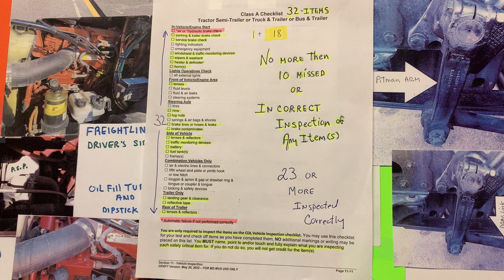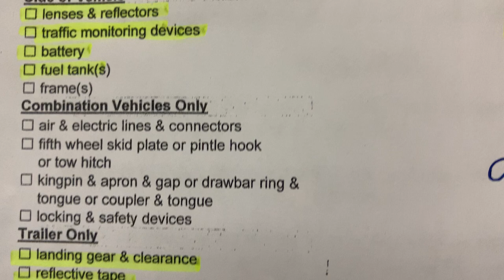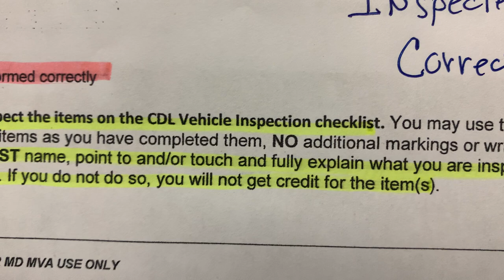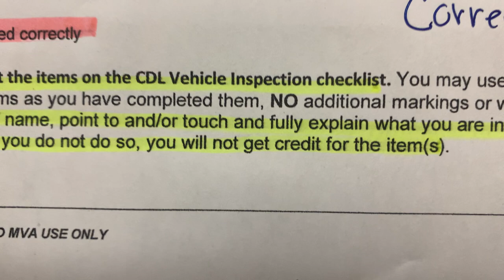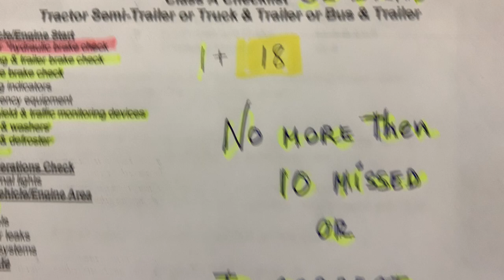Pre-Trip Inspection by the NUMBERS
There is 32 Safety Critical Items for you to Fully Explain what you are inspecting. Some items on your Check off list such as Fluid Levels, consist
several parts.  The Check off list is a GUIDE. Use IT !